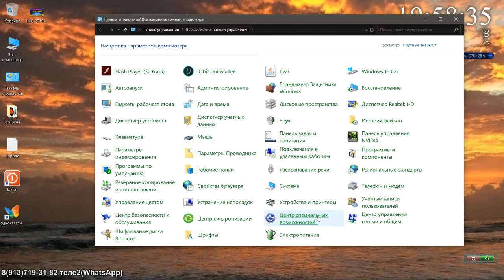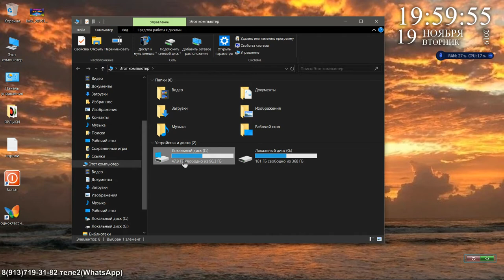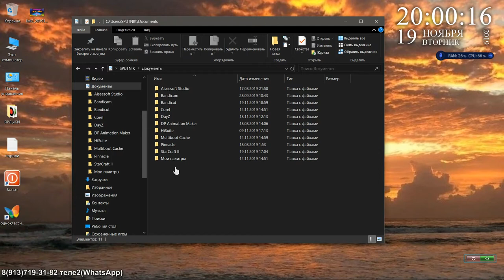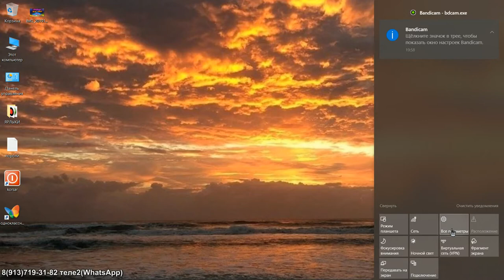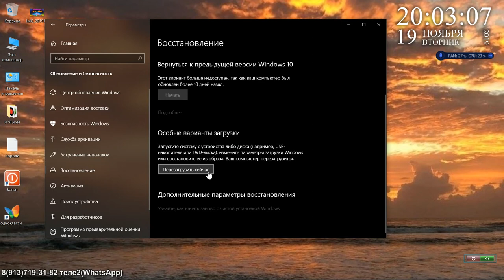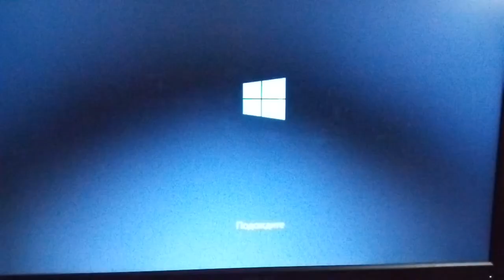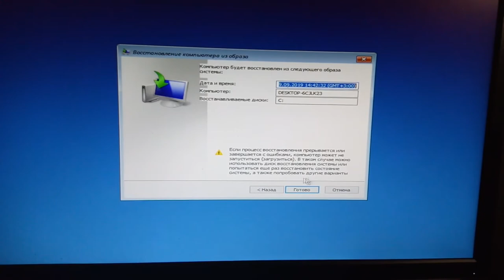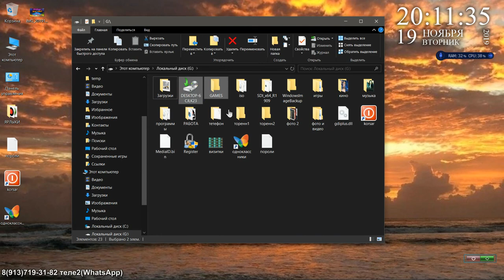Восстановления после архивации Windows 10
Если вы смотрели предыдущие видео архивации то это вам как востовить ваши файлы документы,если вы смотрели все видео и следовали инструкциями то вы с экономили для дома или организации от 3000 до 8000 тысяч восстановления в системе ваши данные.